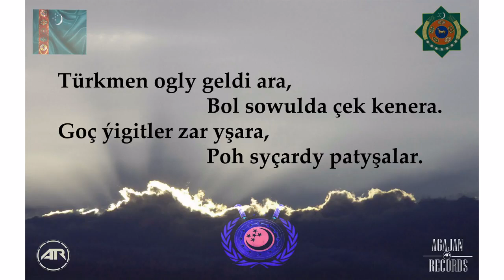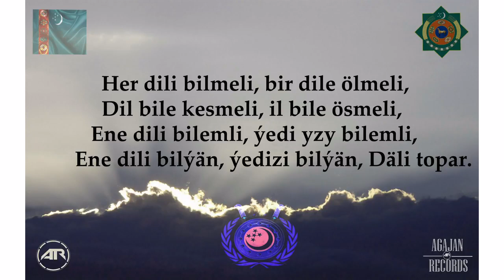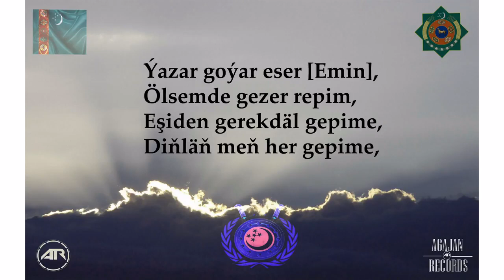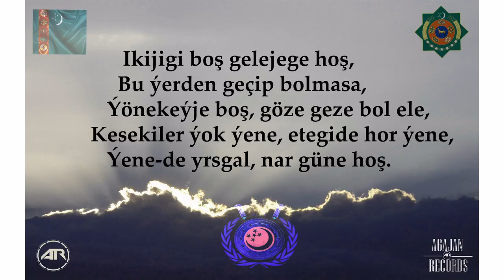Emin rasen turkmenim